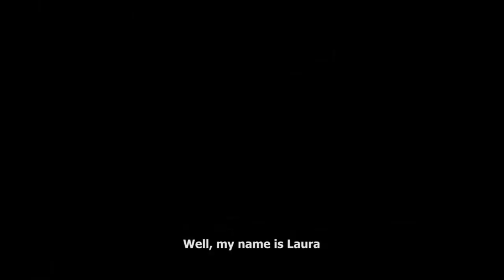Laura's Way - A la manera de Laura